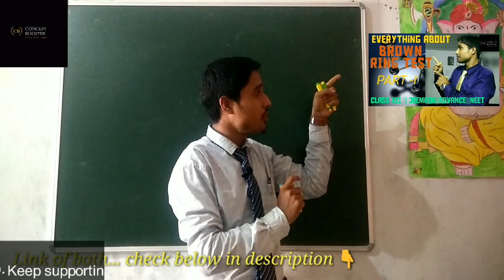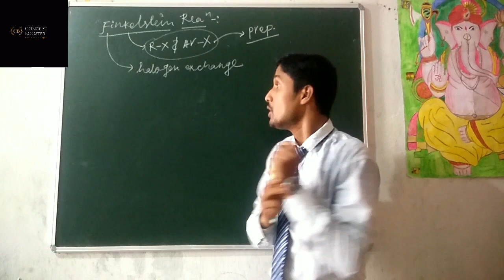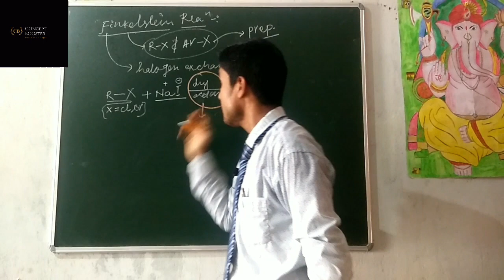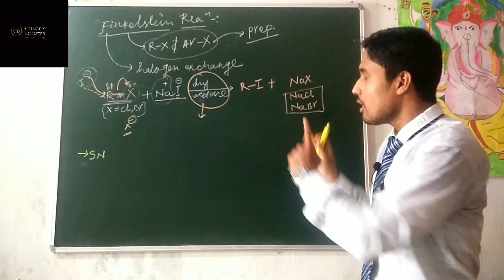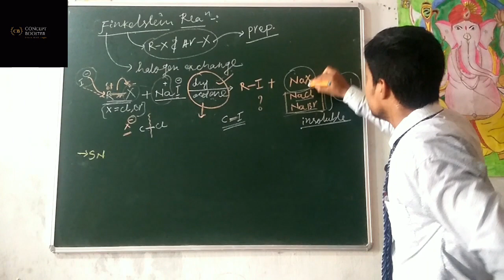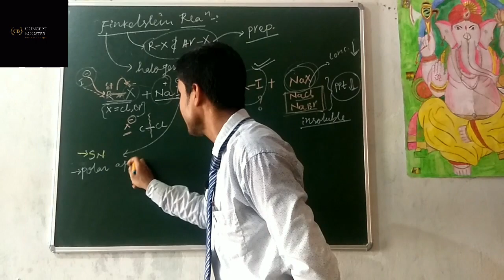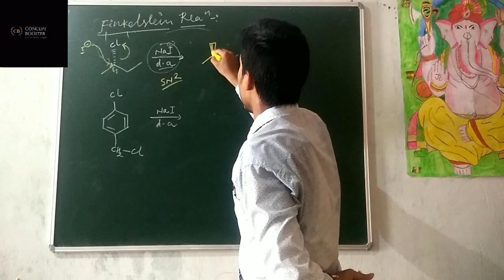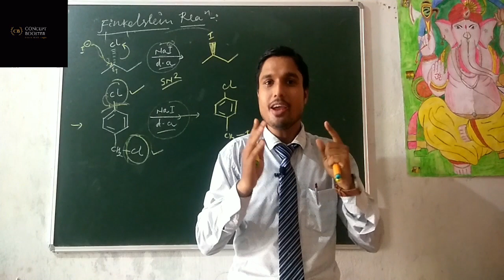💥 Finkelstein Reaction| Haloalkanes and Haloarenes |Hindi+English| CONcept BOOster| BS Sir💥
Hello guys,in this video we are going to discuss the mystery behind Finkelstein Reaction.
This is a halogen exchange of reaction and also preparation method of Haloalkanes(alkyl iodides).
In this reaction an alkyl chloride or bromide is treated with NaI in a dry acetone medium to yield the corresponding alkyl iodide.
The NaX formed as by-product being insoluble in dry acetone is formed as ppt. Which drives the forward reaction.